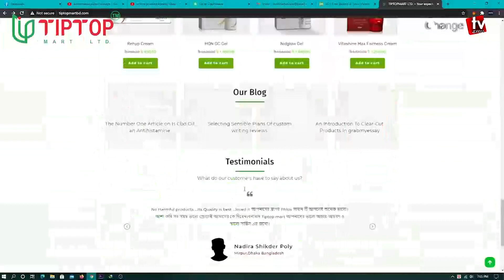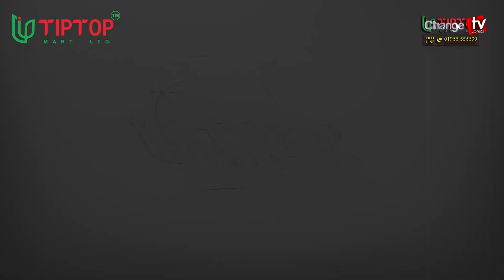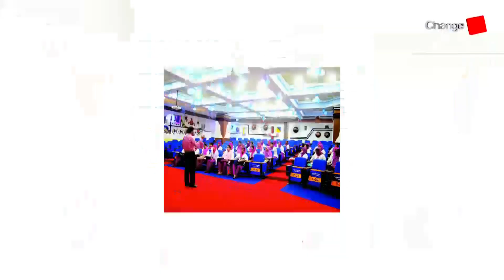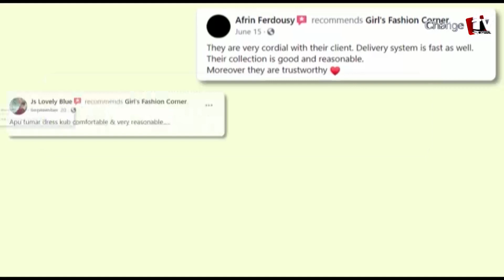ভয়ে পালালো স্ত্রী-পুত্র! হিন্দু যুবকের লাশ সৎকার করলো ৩ মুসলিম ! প্রতিদিনের গল্প। Changetv.press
Our unique platforms are:

Youtube.com/changetvpress